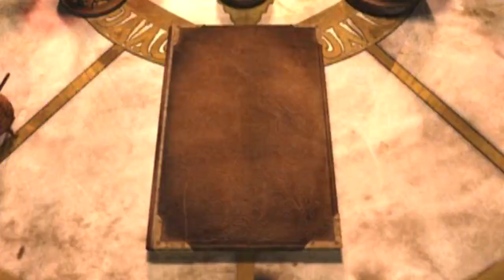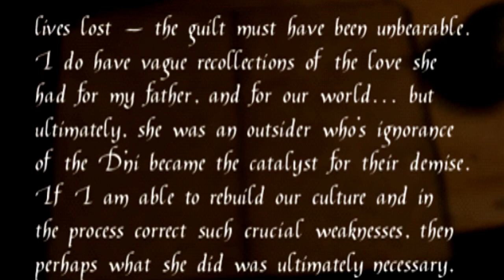Let's Play Riven: The Sequel to Myst Ep. 12: Chatting With Gehn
OH GOD HE SHOT US!